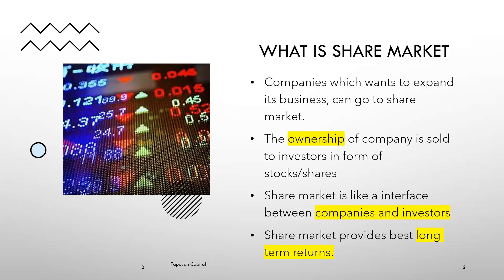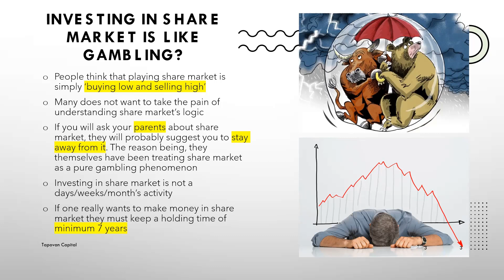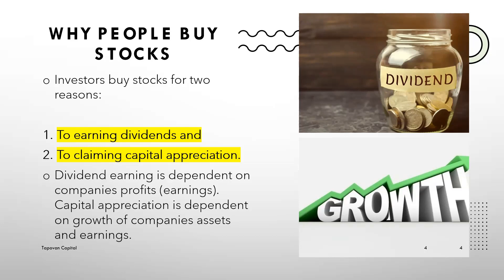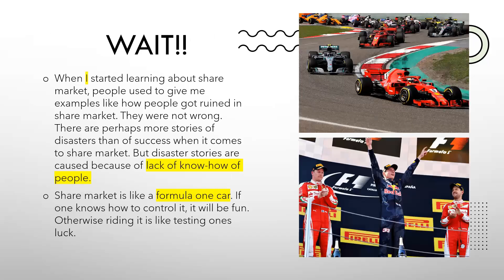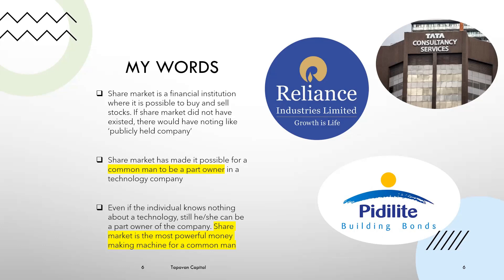STOCK MARKET है क्या चीज़ !! What is Stock Market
Today, we'll learn 'What is Stock Market"